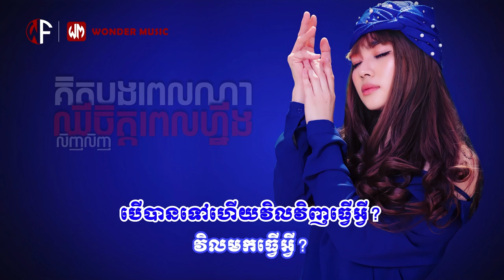គិតបងពេណាឈឺចិត្តពេលហ្នឹង | លិញលិញ | ភ្លេងសុទ្ធ